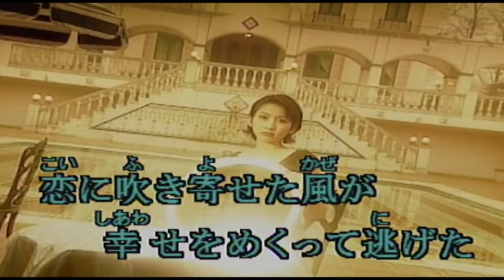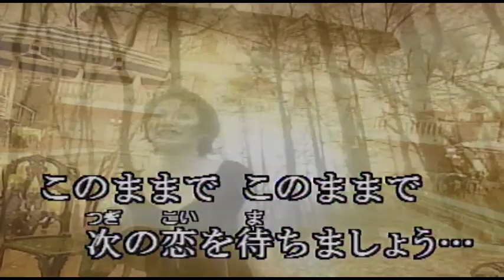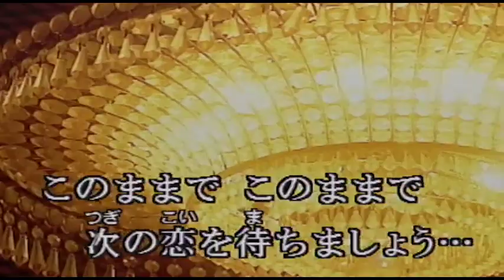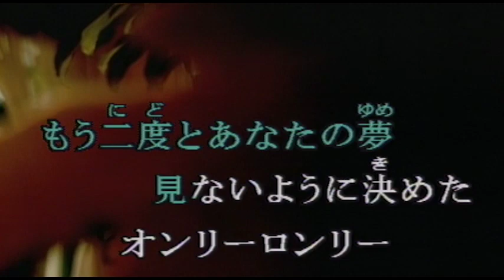（カラオケ） オンリーロンリー / CHAGE&ASKA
あきらめましょうか・・・
›1985年
›作詞作曲：飛鳥涼

あきらめましょうか オンリー ロンリー
夢にまでみたシンデレラ
鏡に寄せる唇
泣き笑い くもり顔

ひとり芝居で オンリー ロンリー
好きと言えずに パントマイム
恋に吹き寄せた風が
幸せを めくって逃げた
涙の跡 乾かないで
傷跡が残るから
このままで このままで
次の恋を待ちましょう
もう二度と あなたの夢
見えないように決めた オンリー ロンリー

どうにもならない オンリー ロンリー
壊れたままの カスタネット
つないだ紐は 解かれて
重ねても 響きはしない
少しくらい 哀しいほうが
人にやさしくなれる
見ないように決めた オンリー ロンリー